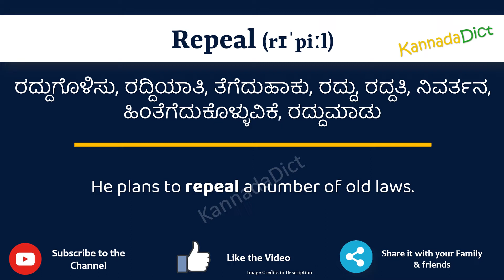Repeal Meaning in Kannada | Repeal in Kannada Dictionary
In this video, we will understand the meaning of Repeal in Kannada and learn the pronunciation of Repeal in Kannada.

 That is, you will understand Repeal meaning in Kannada as well as how to speak Repeal in Kannada,

What is the proper way to speak Repeal in Kannada?

So, Let’s learn the word Repeal in Kannada in just one minute.

Let’s, understands Repeal examples in Kannada